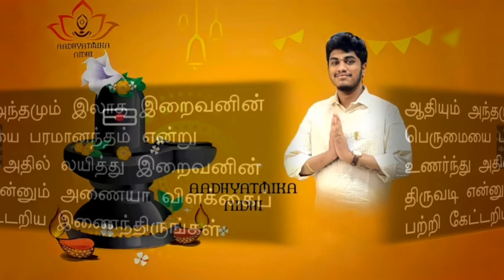ஆஷாட நவராத்திரி | ASHADA NAVARATRI| Devi Kaumari | கௌமாரி | Third day | குழந்தை வரம் | Sireesh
ஆஷாட நவராத்திரி பற்றி இந்த பதிவில் பார்ப்போம்!

purchase SEMANTICS OF BASIC BIOLOGY @Amazon!!

Purchase SEMANTICS OF BASIC BIOLOGY @Flipkart!!

Listen to Aadhyatmika Nidhi @Youtube

Listen to Aadhyatmika Nidhi @ Podchaser

Listen to Aadhyatmika Nidhi @ listen Notes

Listen to Aadhyatmika Nidhi @ Apple podcast

Listen to Aadhyatmika Nidhi @ Google podcast

ASHADA NAVARATRI 2ND DAY POOJA

SAPTA MATHAR POOJA

                          Regards,
          *SIREESH.N.M BSC.,DAMLT*,